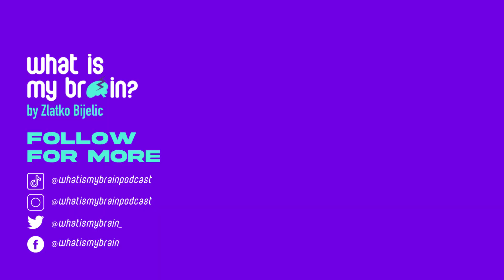INDIE HACKER'S BEST ADVICE FOR PODCASTING | What Is My Brain? | S1E1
A host of the Indie Bites podcast and an independent entrepreneur (indie hacker), James McKinven, shared his brain during the pilot episode of What is my brain? He gave his insight on all the various projects he has been working on and how he managed to turn his life into an equivalent of a swiss army knife.